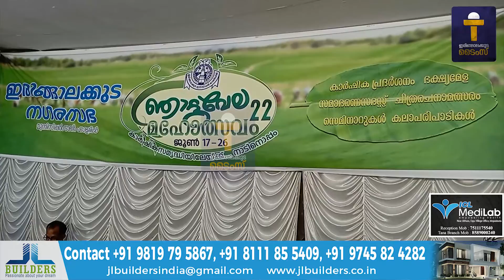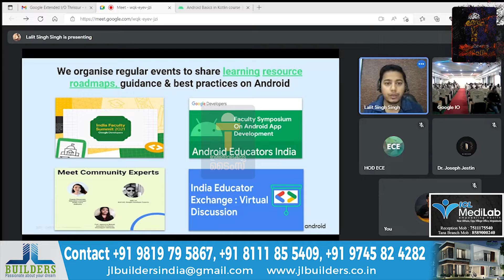പ്രധാന വാർത്തകൾ : ഇരിങ്ങാലക്കുട ടൈംസ് ന്യൂസ് - 26/06/2022